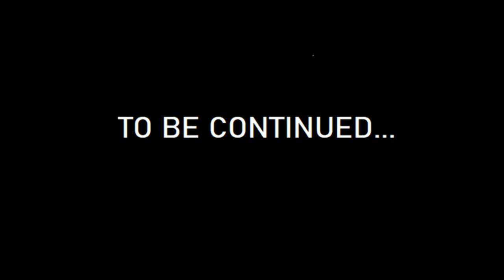From Kuching to Langkawi Part 1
Percutian Langkawi 5 hari 4 malam.Day 1
- Kuching International Airport
- Langkawi International Airport
- Pelangi Beach Resort & Spa